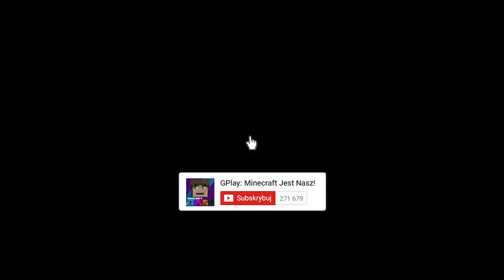MIECZ ZA 10 ZŁ VS MIECZ ZA 10000 ZŁ W MINECRAFT! || MINECRAFT PRESTIŻ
Minecraft Prestiż to seria w której będziemy konfrontować tanie przedmioty i pojazdy z drogimi. W dzisiejszym odcinku zobaczysz jak GPlayowi udało się zdobyć niesamowity MIECZ za 10000 zł. Jeśli masz pomysł na kolejny odcinek to daj znać w komentarzu :)